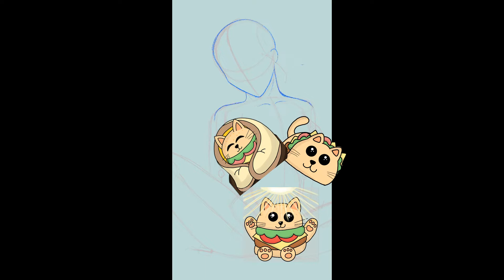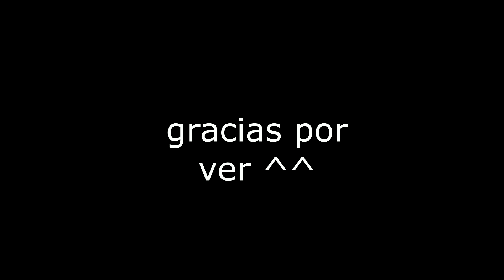UWU fantar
*LA VERSION NUDE ESTARA EN MI TWITTA* :3

✨streams  de dibujo lunes a viernes

🌸nudes & referencias por lv1
    2USD